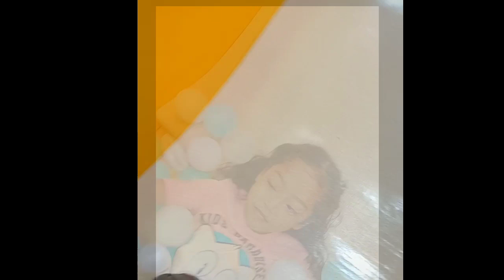Stock in three hours kakatambay sa Gaisano Grand Mall Catarman Northern Samar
Sobrang Injoy sila